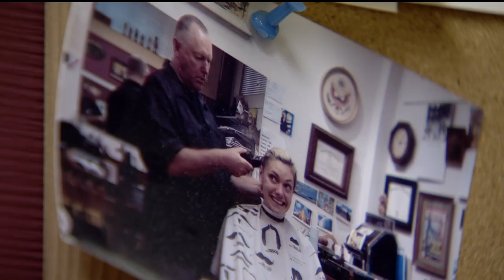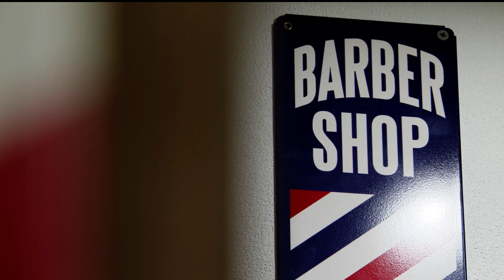Barbershop inside Minneapolis Grain Exchange to close after 121 years in operation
Bob Haddow, only the fifth person to ever own the barber shop inside the historic Grain Exchange on 4th Street, said he's closing his business on March 31.